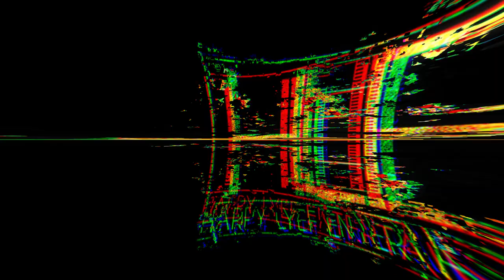Chosen - Plenty Gun {Official Music Video}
Chosen4thGenna - Plenty Gun (Cassava Piece Riddim)

Performed by Chosen4thGenna
Written by Chosen4thGennaa
Produced by  Bing Bang Studioz
Mixed by Bing Bang Studioz
Mastered by Bing Bang Studioz
Recorded at Bing Bang Studioz
"Cassava Piace Riddim"